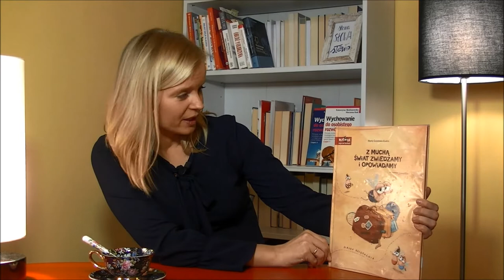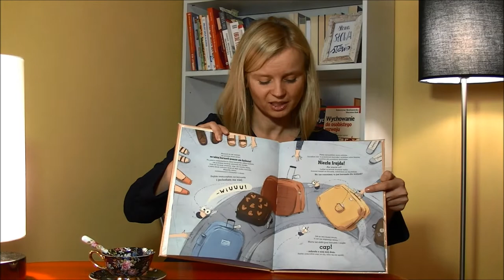Jak zachęcić uczniów do tworzenia? CZYTELNICZY CZWARTEK #7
Dzisiaj proponuję Ci: "Z muchą świat zwiedzamy i opowiadamy", którą możesz znaleźć tutaj